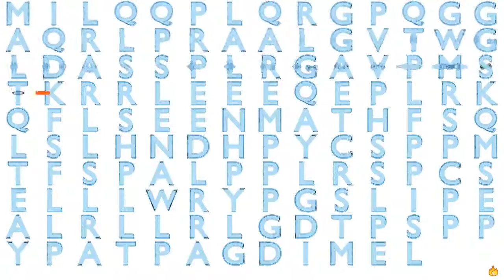Gene Music Using Protein Sequence of HCFC1R1 "HOST CELL FACTOR C1 REGULATOR 1 (XPO1 DEPENDENT)"